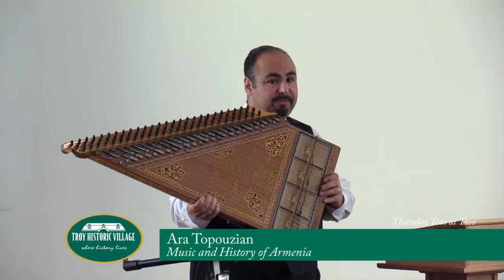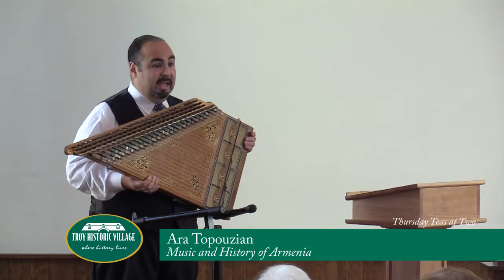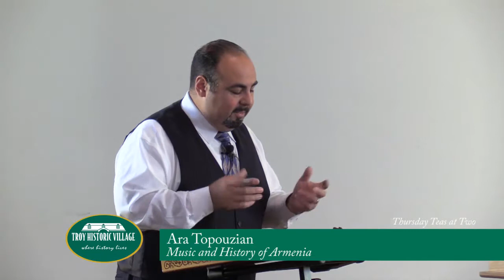Tea Lecture - Armenian Music